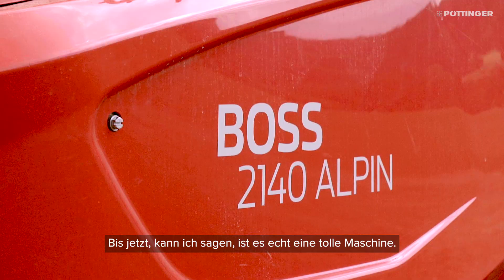Landwirt Dominik Wurzrainer zeigt den BOSS 2140 ALPIN Ladewagen im Einsatz | PÖTTINGER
Dominik Wurzrainer, Landwirt und Landmaschinentechniker, bewirtschaftet einen Bio-Heumilchbetrieb im Tiroler Brixental mit 30 Milchkühen und dazugehöriger Nachzucht.
Die Familie setzt schon seit Jahrzehnten auf PÖTTINGER-Maschinen wie den Förderschwingen-Ladewagen BOSS 2000 ALPIN, der für die Grünfutter-Ernte im alpinen Gelände konzipiert wurde.
Dominik ist beim BOSS 2140 ALPIN sehr von der Pick-up begeistert.